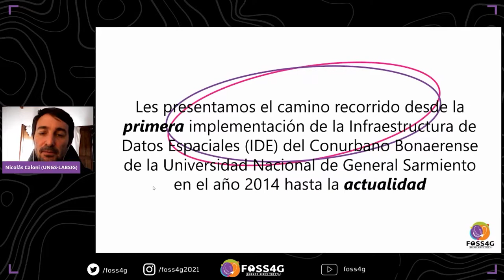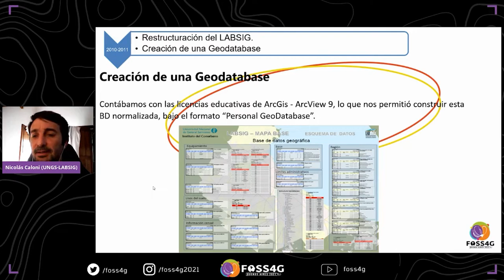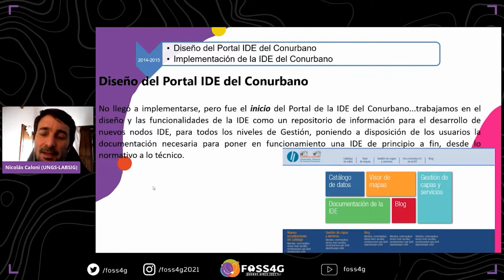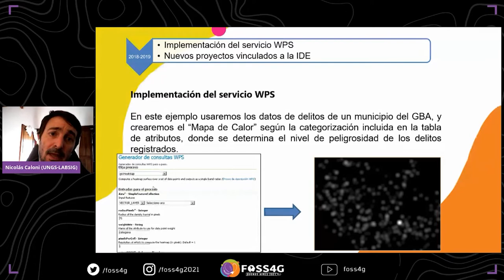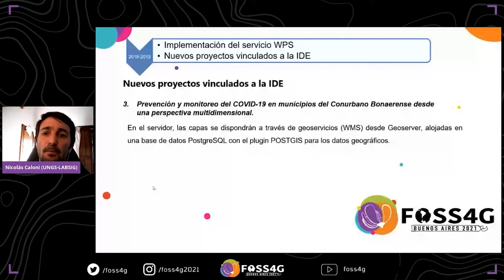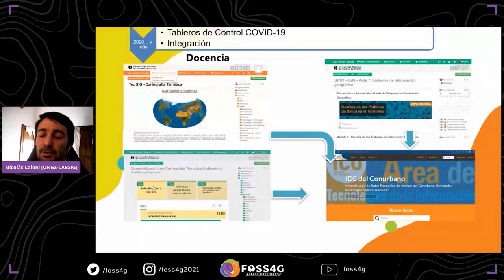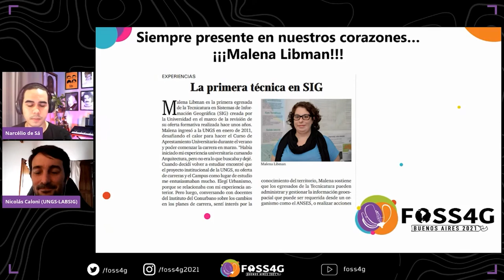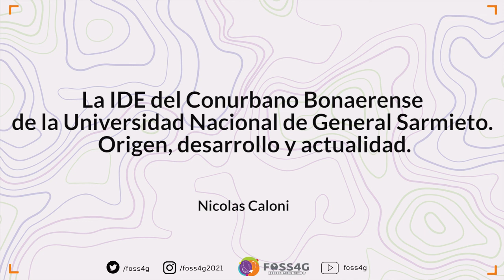FOSS4G 2021 - La IDE del Conurbano Bonaerense de la Universidad Nacional de General Sarmiento.....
La IDE del Conurbano Bonaerense de la Universidad Nacional de General Sarmiento. Origen, desarrollo y actualidad.

En el presente trabajo se expone el camino recorrido desde la primera implementación de la Infraestructura de Datos Espaciales (IDE) del Conurbano Bonaerense de la Universidad Nacional de General Sarmiento en el año 2014 y sus diversas actualizaciones hasta la actualidad. Se repesa acerca de los principales cambios tecnológicos, su adaptación a los usuarios y a las demandas temáticas específicas tanto en el ámbito académico como gubernamental.
En lo referido a los cambios tecnológicos plantea el traspaso del software privado, gestionado con licencias con costo económico para la Universidad, a la utilización de software libre y de código abierto. Sumado a ello, siempre se ha trabajado en la publicación y divulgación de la información geográfica, haciendo accesible a los usuarios su utilización en primer lugar a través de la descarga directa y en la actualidad sumando los servicios web de transferencia de información.
En la actualidad, en la IDE del Conurbano, se integran proyectos de diversos investigadores del Área de las Tecnologías de la Información Geográfica, sumado a un repositorio de datos correspondientes al área de estudio principal que se define por los partidos que componen el Conurbano Bonaerense.

El Laboratorio de SIG (LabSIG) desarrolla sus actividades en el marco del Área de Tecnologías de la Información Geográfica y Análisis Espacial, por lo tanto, todo lo que produce en términos académicos, se vincula a las actividades de los diferentes espacios que componen el área, como la Tecnicatura Superior en Sistemas de Información Geográfica (TECSIG). Es por ello que, en directa relación con la investigación, una de las funciones principales es transferir el producto de sus actividades cotidianas a las diferentes asignaturas que se imparten en la TECSIG.
En el LabSIG nos hemos planteado la necesidad de implementar una Infraestructura de Datos Espaciales (IDE) sobre el conurbano bonaerense (área comprendida por la Ciudad de Buenos Aires y los 24 partidos que la rodean), procurando facilitar el acceso y la integración de la información espacial entre múltiples usuarios.
La UNGS, a través de la financiación de proyectos de investigación desde el año 2011 (30/2047; 30/2068; 30/2072) apoya el desarrollo de la IDE del Conurbano. En particular, con el proyecto “Diseño e implementación de una Infraestructura de Datos Espaciales del Instituto del Conurbano Bonaerense” entre los años 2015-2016.

La IDE del Conurbano es una implementación de la Plataforma GeoNode como ABM del repositorio de datos, servidor de datos geográficos Geoserver , Servidor Web Apache y Motor de Base de Datos Postgres con plugin Postgis, tecnologías ampliamente conocidas e implementadas en múltiples organismos, debido a la gran cantidad de documentación disponible generada por su comunidad bajo el paradigma de fuentes abiertos descritos anteriormente. Este esquema de IDE brinda una gran variedad de herramientas para la administración de datos, mapas, documentos y metadatos. El software Geonode utiliza Geoserver como servidor de Mapas y publicador de servicios, es por ello que la opción más fácil e inmediata para la implementación del servicio WPS es hacerlo a través de Geoserver.
La IDE del Conurbano se incorporó como nodo académico en 2016 a IDERA, aportando contenidos geográficos de la Región Metropolitana de Buenos Aires, a nivel de provincia, región, municipio, barrios, radios censales. La IDE del Conurbano se constituye como un espacio de democratización en el acceso a los contenidos geográficos con fines de aplicación en las políticas públicas de planificación y ordenamiento territoriales a diferentes escalas: nacional, provincial, regional y municipal.
Es así como la IDE del Conurbano es utilizada tanto por investigadores, como modo de publicación de sus bases geográficas utilizadas en los procesos de investigación. Así como también, por los docentes de las asignaturas de la TECSIG, incorporando las bases geográficas disponibles en las prácticas áulicas y finalmente los alumnos, quienes acceden directa y libremente a la información necesaria para realizar sus producciones temáticas.

Autores: Dr. Nicolás Caloni1 , Lic. Andrés Juárez2 , Lic. Malena Libman3 .

Doctor en Geografía. Profesor Adjunto. Coordinador Laboratorio de Sistemas de Información Geográfica (LABSIG). Instituto del Conurbano, Área de Tecnologías de la Información Geográfica y Análisis Espacial. Universidad Nacional de General Sarmiento.
Técnico en el LABSIG. Instituto del Conurbano. Universidad Nacional de General Sarmiento.
completar.
3 Lic. en SIG en el LABSIG. Instituto del Conurbano. Universidad Nacional de General Sarmiento
Track –
Education & research

Topic –
Education

Level –
2 - Basic. General basic knowledge is required.

Español